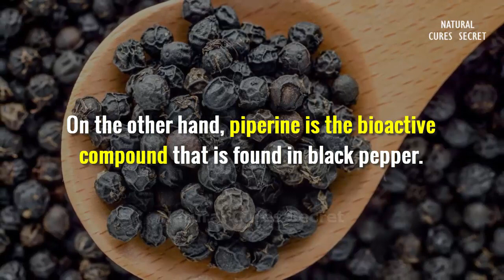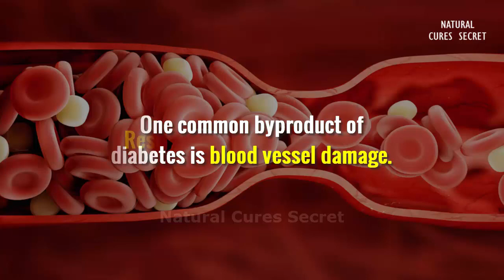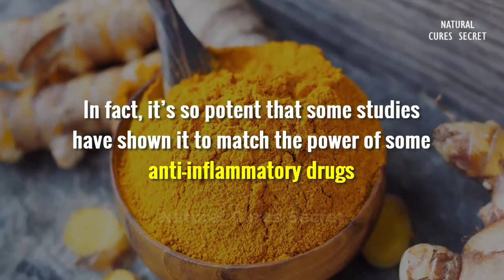Why Turmeric and Black Pepper Is a Strong Combination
Why turmeric and black pepper is a strong combination. Everyone knows about turmeric benefits. But do you know, how turmeric and black pepper combo can help you diabetes management, cancer prevention, pain relief and more! Build a habit of healthy eating with Natural Cures Secret and live a healthy lifestyle!